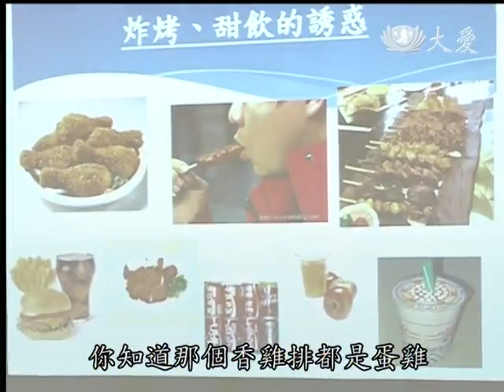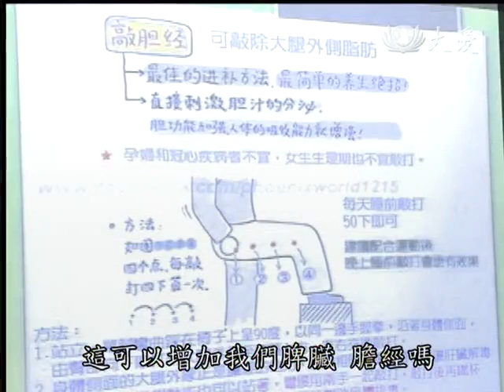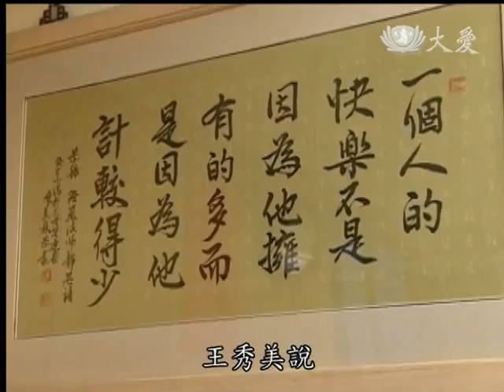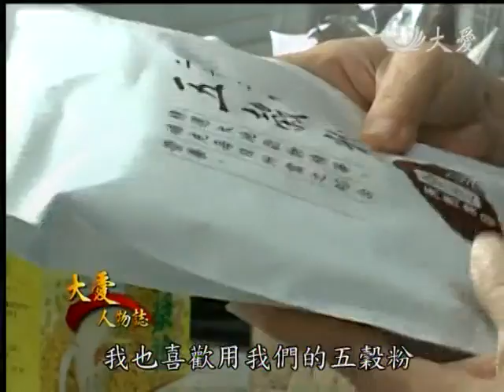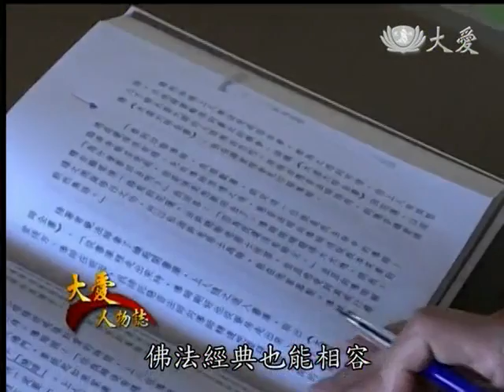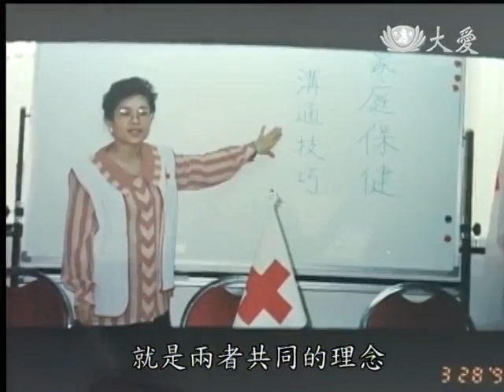20140227《大愛人物誌》王秀美師姊的故事